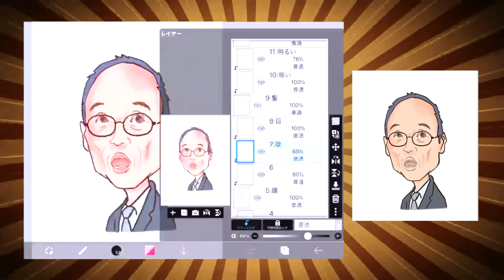iPad Proでコーヒー1.2杯の時間でかいた 東国原英夫さん。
今や完全に政治評論家。
元宮崎県知事。
もっと昔は北野たけしさんのお弟子さん。